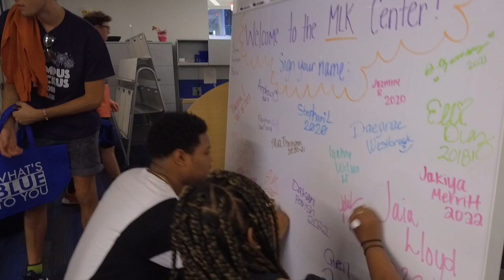Welcome to the University of Kentucky Family!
Watch University of Kentucky President Eli Capilouto's special message for the newest members of the Wildcat Family for the 2020 "see blue." U Orientation.